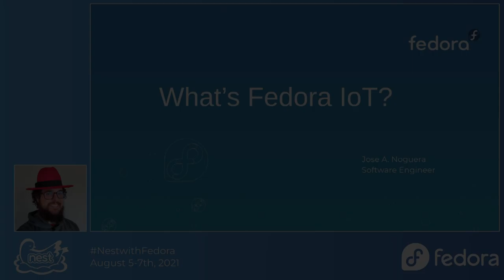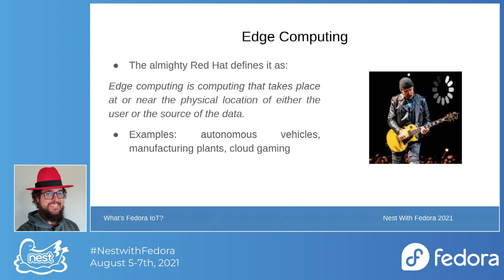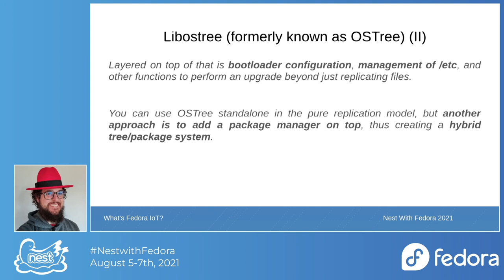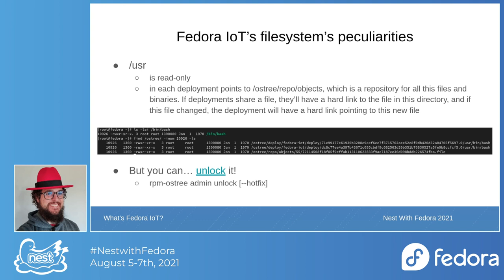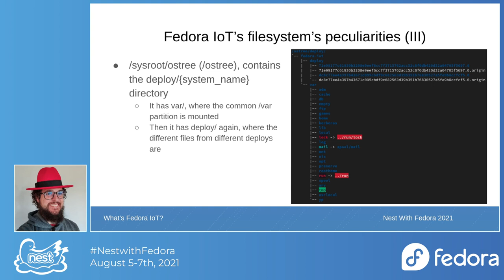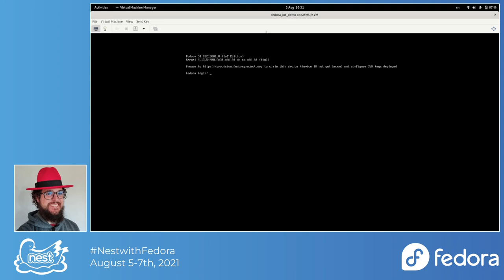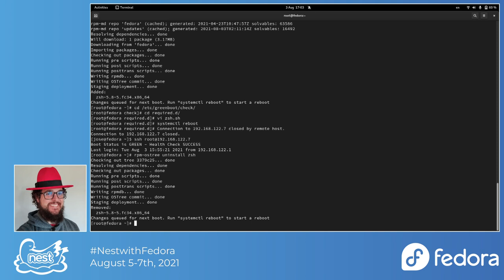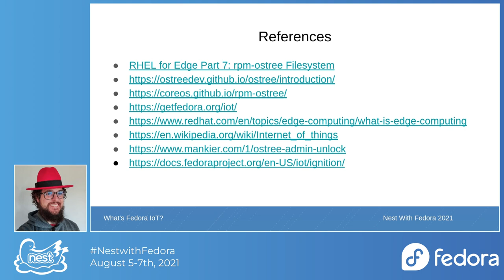What's Fedora IoT?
Have you ever considered how to an OS conceived for IoT devices is and what its peculiarities are? Look no further! This talk covers:
- A little bit of context: IoT/Edge computing
- Fedora IoT: an overview
- Libostree & RPM-Ostree, features and peculiarities
- Greenboot: systemd healtch check framework
- Zezere: provisioning devices
- Little demo!

Speaker: Jose Noguera